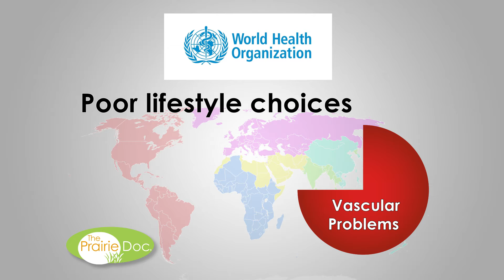Preventing a "Stroke" of Bad Luck | By Richard P. Holm, MD